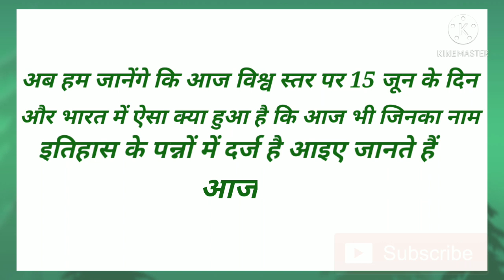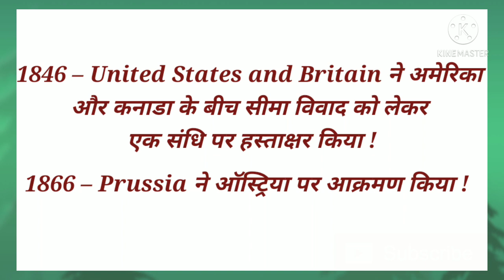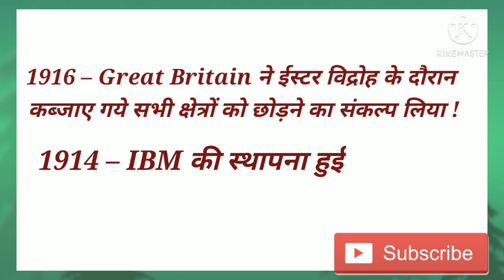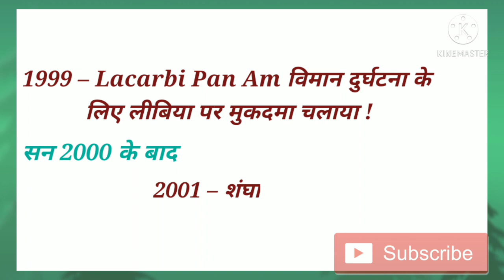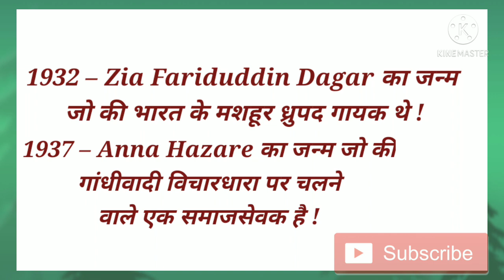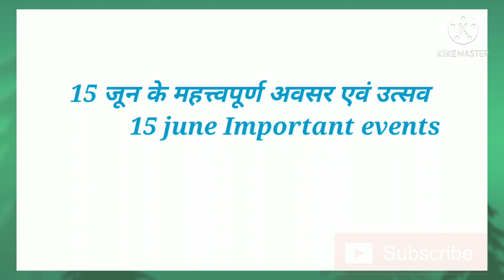15 June History: क्यों India और World के इतिहास में आज के दिन का है खास महत्व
Hello Friends Welcome to Education by Sneha
icon for latest updates and notification Like and

Today We Will Discuss About G.K In Detail
In Live.

Streaming.

Hope U will find useful 👍👍

Keep Watching ,🙏🙏

1.विश्व बुजुर्ग दुर्व्‍यवहार रोकथाम जागरूकता दिवस World Elder Abuse Awareness Day

2. विश्व पवन दिवस – World Wind Day